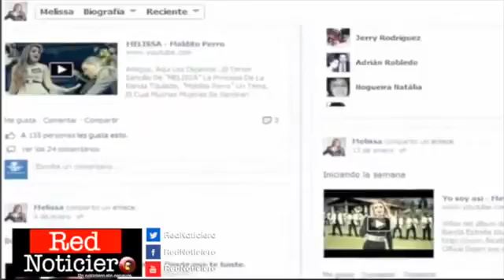Melissa, La Barbie Grupera hija de Líder Templario